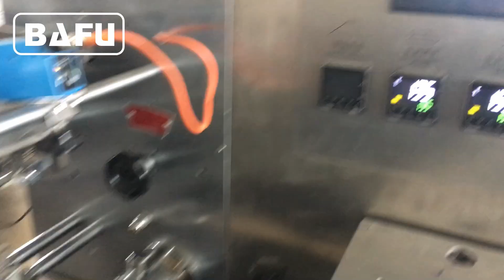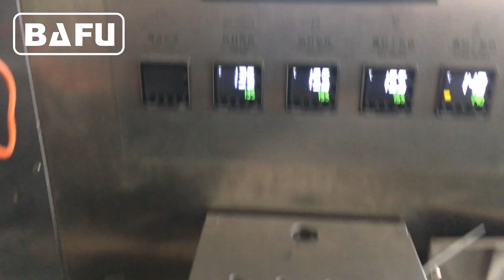multiple pieces chewing gum packaging machine, Xylitol packaging machine,bubble gum wrapping machine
Bafu FWM1200 high speed automatic horizontal packaging machine is used to pack hard candy, stuffed hard candy, chewy hard candy, as well as other small-sized regular-shaped products. Automatic feeding device is used, packing speed is up to 1200pcs/min depending on the shape and size of products. When packing products at high speeds, it is important that the dimensions of the packaged products have strictly consistent dimensions with virtually no error.